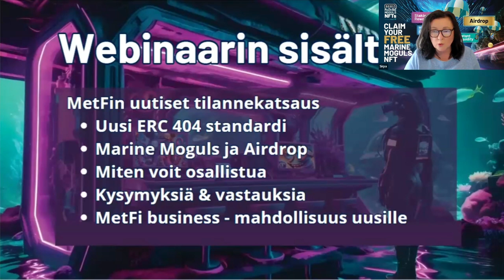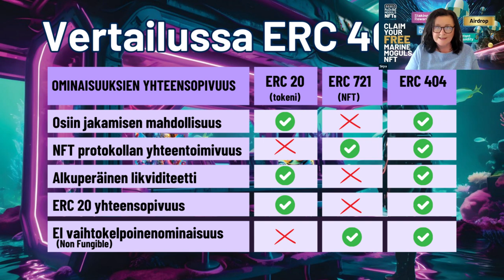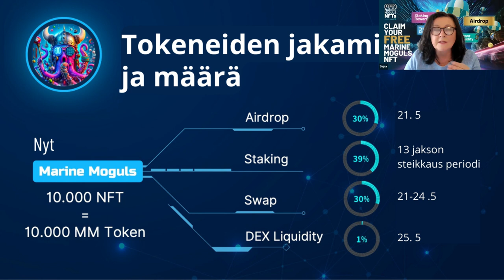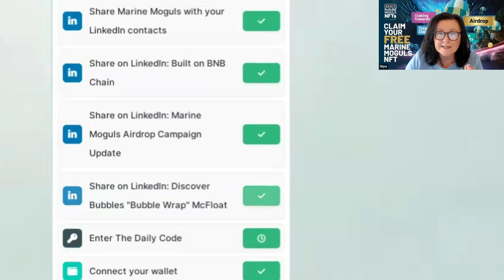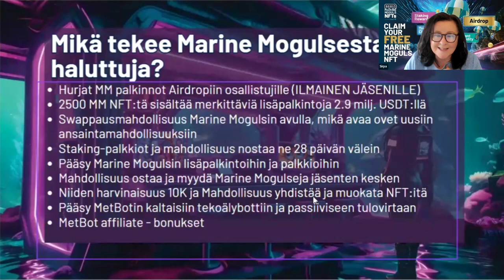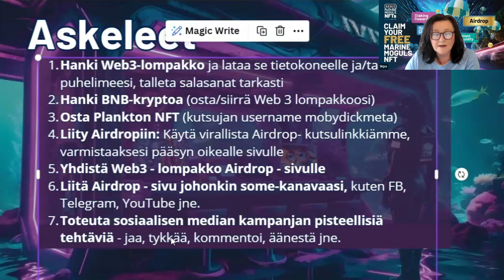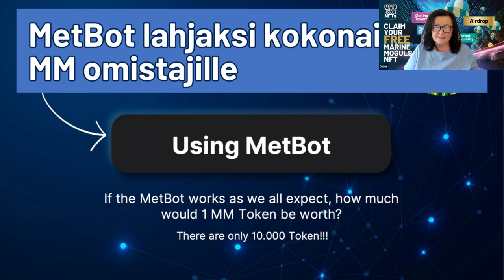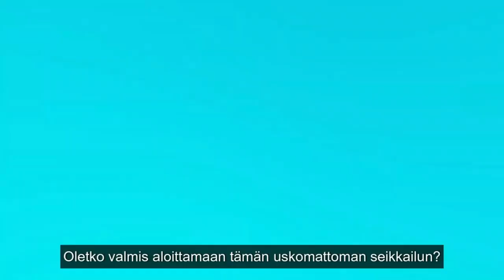ERC 404 Standardi NFT: Marine Mogulsin Airdrop ja Sen Tarjoamat Mahdollisuudet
Sukella kryptovaltameren syvyyksiin webinaarissamme. Kerron ERC 404 erityisistä eduista ja kuinka MetFin uusi projekti Marine Moguls vastaa innovaation haasteisiin.
Airdropissa jaossa 3000 MarineMoguls NFT:tä/tokenia. Jokaiselle osallistujalle oma siivunsa.  Näytän miten pääset mukaan ja olet oikeutettu Airdropiin.

MetFin jäsenille se on täysin ilmainen mahdollisuus.  Uudet pääsevät mukaan kympillä. (USDT).
Tarvitsetko henkilökohtaista ohjausta? Ota rohkeasti yhteyttä Telegramin kautta.

Jäsenyys edellyttää vähintään Planktoni NFT:n hankkimista (USDT). Järjestelmä toimii Binancen verkossa (bep20)

Liity mukaan tälle jännittävälle matkalle – menestyksesi on meille ensisijainen tavoite!

Jokainen katsoja vastaa omista toimistaan ja päätöksistään liittyen annettuihin tietoihin aiheeseen. Emme ota vastuuta mistään menetyksistä, vahingoista tai pettymyksistä, jotka saattavat aiheutua esitetyistä neuvoista tai ohjeista. Suosittelemme tekemään omat tutkimukset ja arvioinnit ennen liittymistä projektiin ja valitessa projekteissa toimivia palveluja, tuotteita, NFT:tä tms.

Lohkoketjuihin, kryptovaluuttoihn ja NFT:iin liittyvät mahdollisuudet voivat sisältää riskejä, jotka eivät ole pelkästään yksilön hallinnassa. Älä koskaan panosta enempää kuin olet valmis menettämään.

🌟 Liity Airdopiin täältä 🌟"( pitää omistaa MetFi NFT )

Tervetuloa meidän pikastarttiin. Saat myös henkilökohtaista tukea ja apua meiltä. Liity tiimiimme turvallisesti – olemme tukeneet yhteisöämme MetFissä yli lähes 2 vuotta 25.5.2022 lähtien.

Jos haluat henkilökohtaisen Zoom-istunnon kanssamme, voimme lahjoittaa sinulle eksklusiivisen liittymis-NFT:n. Tämä on mahdollisuus tavata kasvotusten, sillä Dmitry & Sirpa arvostavat avoimuutta ja aitoutta. Me erotumme joukosta emmekä piiloudu pusikoiden taakse.